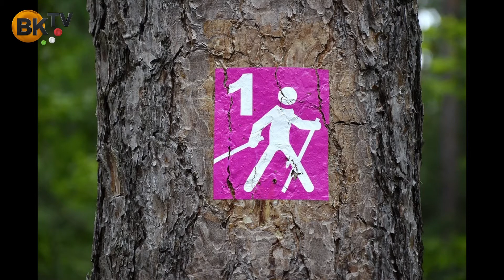Bábszínházban erősít Herceghalom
A helyi bábkészítés, bábos produkciók, bábszínház-alapítás áll a kulturális élet homlokterében.